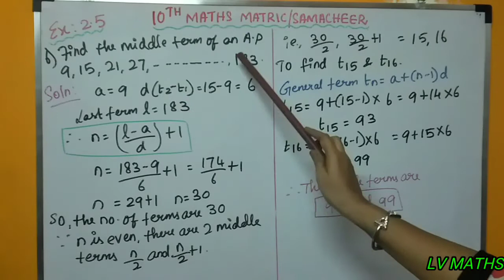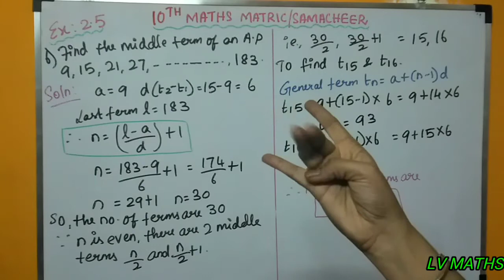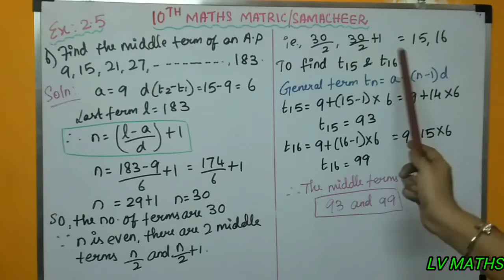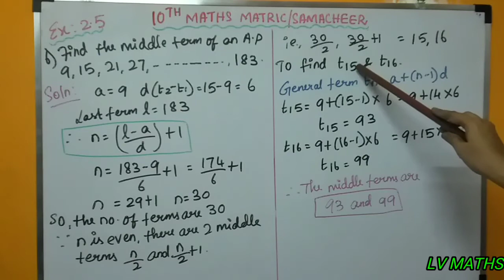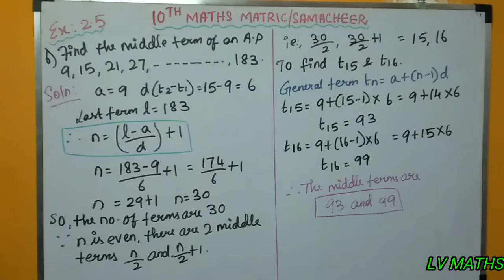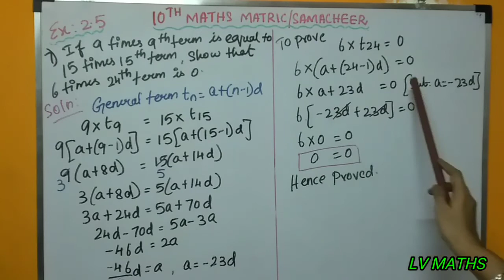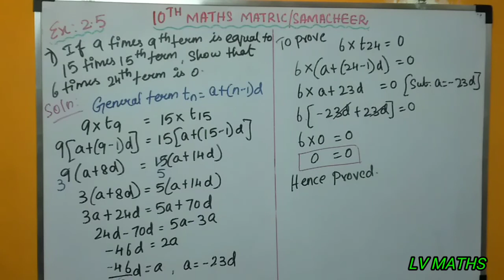10th MATHS MATRIC/SAMACHEER [ EX 2.5 (6 & 7) , CHAPTER 2]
10th Maths (Matric/Samacheer) syllabus, explained in a easy and clear way in “TAMIL”.
Each and every different type of sums is taught in simpler and detailed way.
Chapter 2 is on NUMBERS AND SEQUENCES.
EX 2.5 describes  on the ARITHMETIC PROGRESSION (AP), which is a very important topic in chapter 2
“Compulsory question” in both 2 marks & 5 marks would be asked in the exams from this exercise.